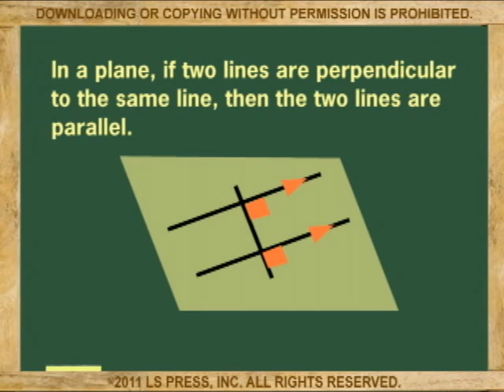PARALLEL LINES: POSTULATES AND THEOREMS (ANIMATION)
Explains every one of the postulates and theorems that define the relationship between parallel and the lines that may cross them.